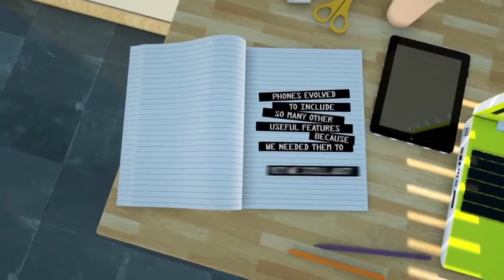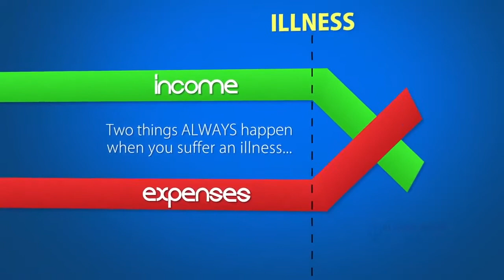Living Benefits - The Smartphones of Life Insurance